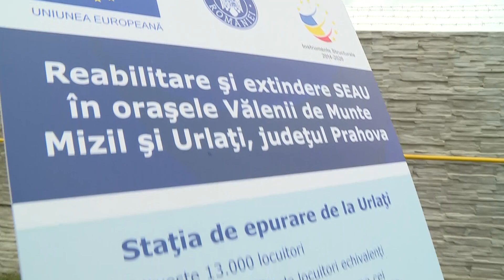5/15/19: Urlati - Vizita la statia de epurare HIDROPRAHOVA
5/15/19: Urlati
Vizita Urlati - statia de epurare HIDROPRAHOVA